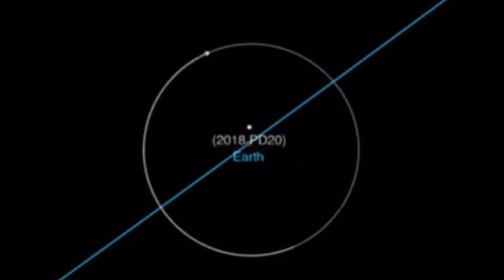NASA Giant asteroid RB4 to Pass By Earth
ASTEROID twice the size of a London double-decker bus is en route to zip past the Earth this afternoon, NASA has revealed.
The giant space rock, dubbed Asteroid RB4, will reach a nominal distance from the planet just